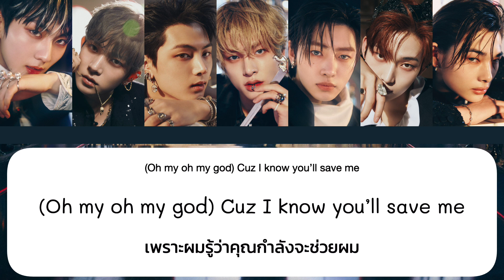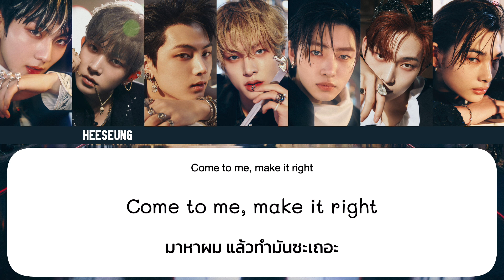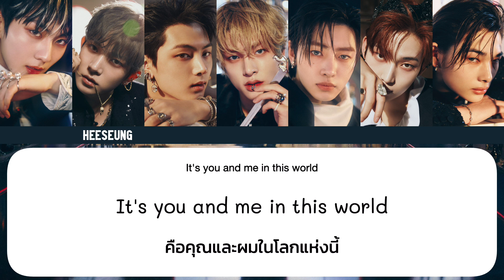[Thai Sub] ENHYPEN (엔하이픈) - Bite Me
ผิดพลาดตรงไหนขออภัยด้วยนะคะ เพลงอื่นๆในอัลบั้มกำลังจะตามมาค่ะ

อย่าลืมไปดูเอ็มวีกันนะคะ